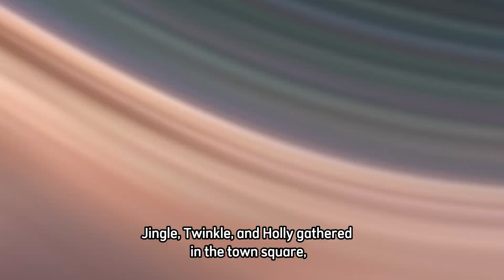The Enchanted Christmas Tree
Christmas Eve approached in Evergreen Hollow, and the trio of friends felt the excitement building in the air.